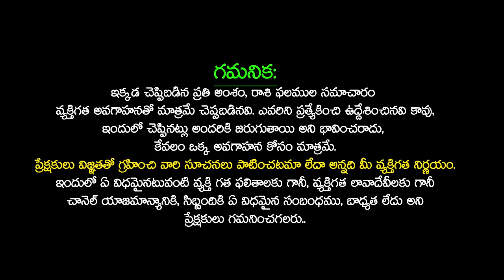Karkataka Rasi Characteristics Telugu-Women 2023 | Characteristics of Women Born in Karkataka Rasi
Karkataka Rasi Characteristics Telugu-Women 2023 | Characteristics of Women Born in Karkataka Rasi | Female Personality Traits Of Karkataka Rashi | Karkataka Rashi Characteristics | Cancer Characteristics | కర్కాటక రాశి లో పుట్టిన స్త్రీల లక్షణాలు | Cancer Astrology | Telugu Udayam